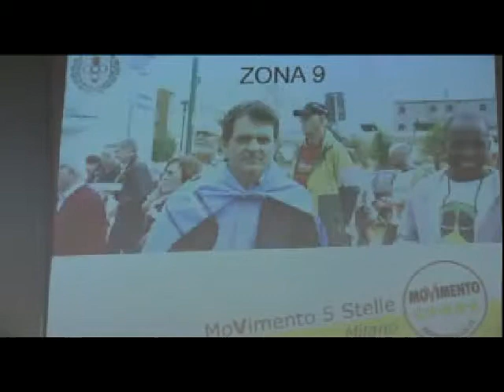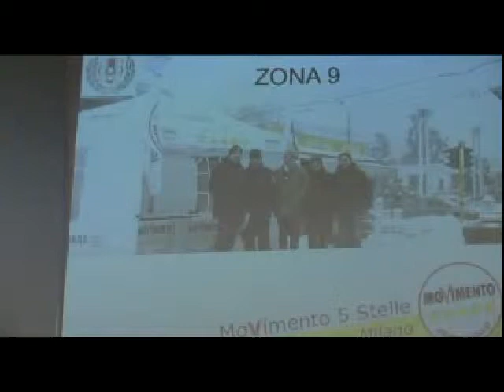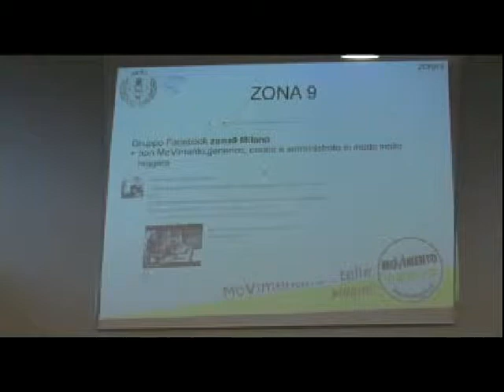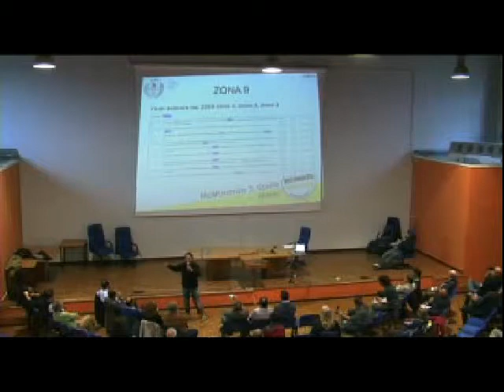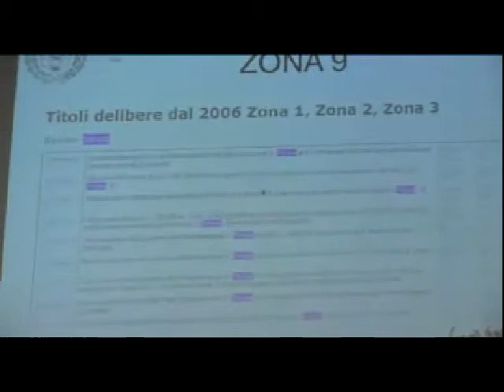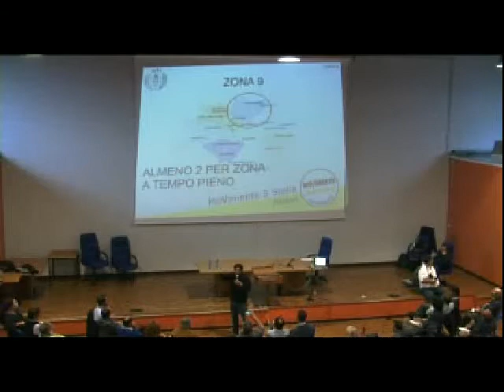MoVimento 5 Stelle Milano: riconferma 6/10/2013 Antonio Laterza